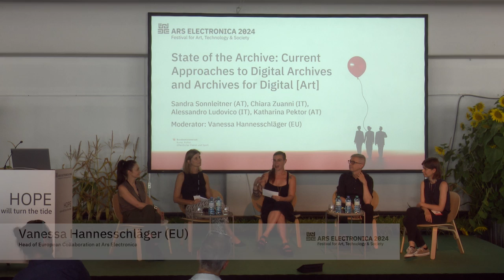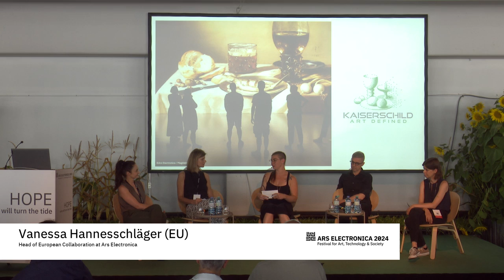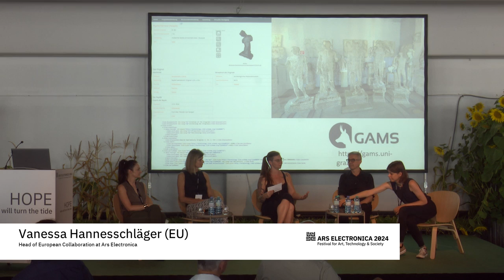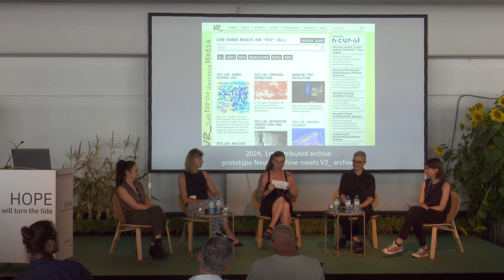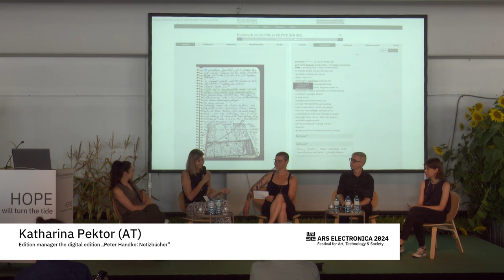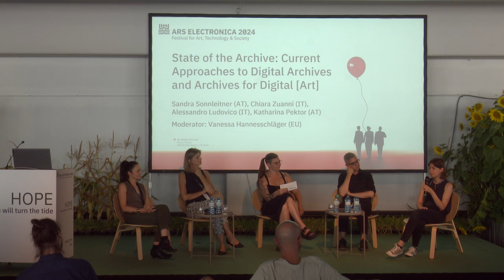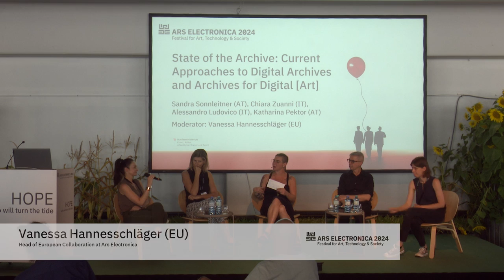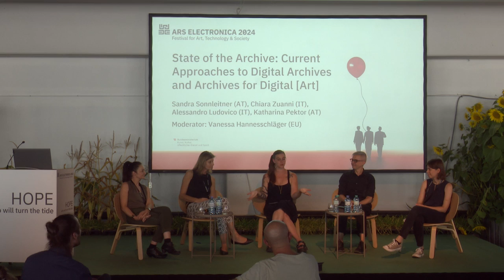State of the Archive: Current Approaches to Digital Archives and Archives for Digital [Art]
Alessandro Ludovico (IT), Katharina Pektor (AT), Sandra Sonnleitner (AT), Chiara Zuanni (IT), Vanessa Hannesschläger (EU)

This panel presents current approaches to digitizing, preserving and (subsequently) presenting cultural heritage. The topics discussed will range from high-quality digitization methods to data design and modelling.

Special attention will also be paid to strategies for making digitized and digital art and heritage visible and available: examples include high-resolution imagery for art education, digital research with and on art and cultural heritage data, as well as ways of connecting sources and resources to break open silos and find new ways to reach audiences. The newly relaunched Ars Electronica Archive will also be presented as part of the panel.